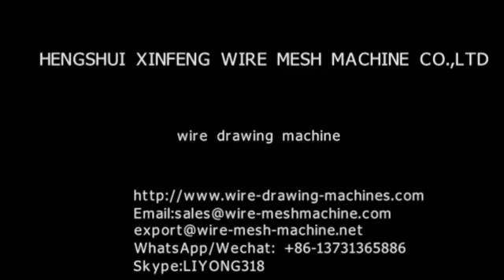wire drawing machines;high speed Wire making machine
Skype:LIYONG318